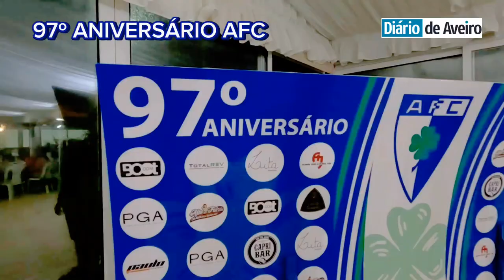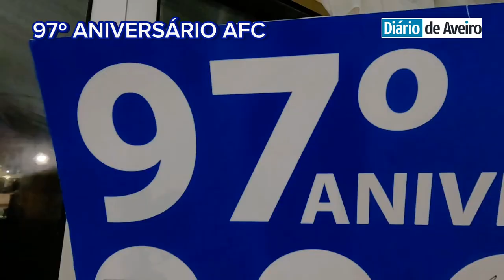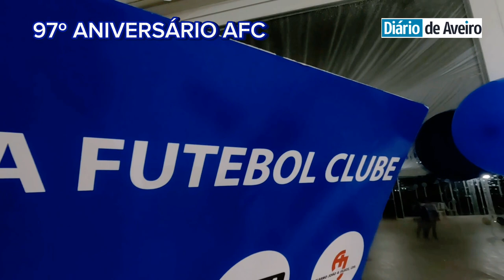Anadia Futebol Clube comemora 97 anos de história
O Anadia Futebol Clube, depois de alguns anos sem comemorar o seu aniversário, voltou a fazê-lo em 2023. A festa dos seus 97 anos de história cultural e desportiva, reuniu 280 pessoas num jantar que serviu para juntar dirigentes, treinadores, atletas, adeptos e sócios do clube. Santiago Figueira, elemento da recém-formada Comissão Administrativa, deixou clara a ideia de que o Anadia está vivo. «Há muita coisa para fazer, mas este é o momento para celebrar. Isto é o Anadia! Temos orgulho no passado, mas esperança no futuro», vincou o jovem dirigente.